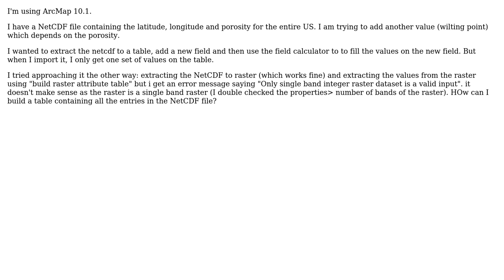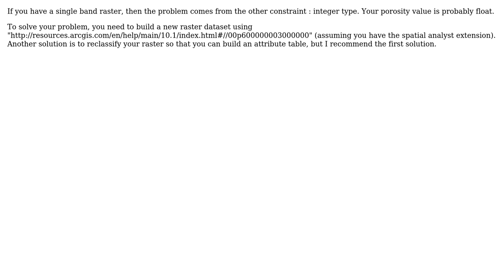GIS: Building attribute table from raster in ArcMap? (2 Solutions!!)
GIS: Building attribute table from raster in ArcMap?

With thanks & praise to God, and with thanks to the many people who have made this project possible! | Content (except music & images) licensed under CC BY-SA | Music | Images & others | With thanks to user Vik_Van user user23960 user radouxju user PolyGeo and the Stack Exchange Network Trademarks are property of their respective owners. You are responsible for your own actions.